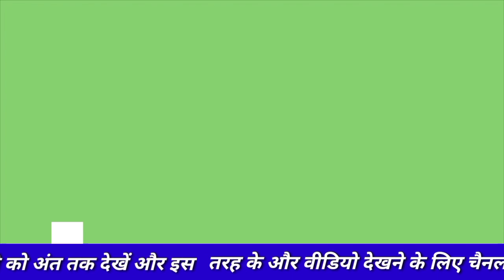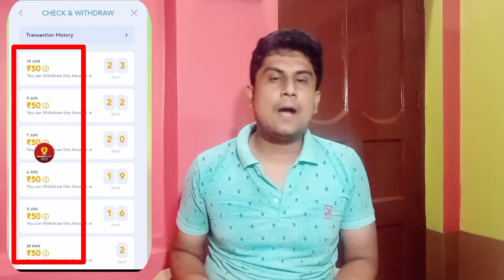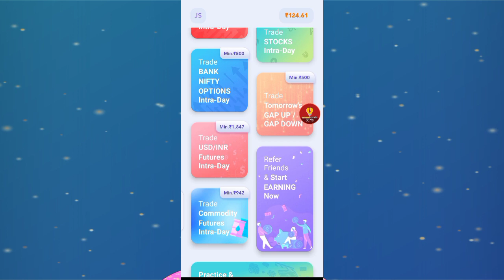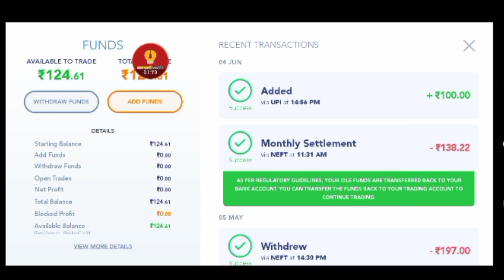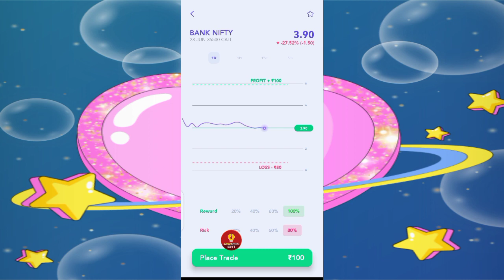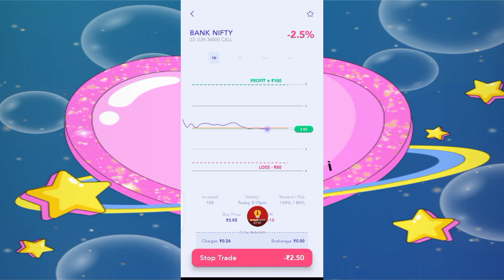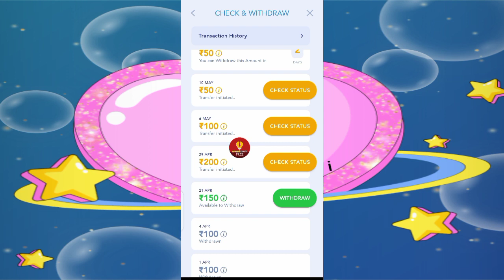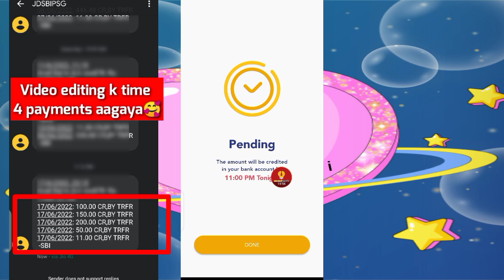market wolf refer and earn today || market wolf new update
Hello Dosto Kaise ho aap Sabhi, Dosto SMARTWORKLITE Channel Par Aapka Sawagat hai. Dosto, Is VIdeo Me Maine Aapko Bataya Hai market wolf update k bad use kaise karoge? Market wolf se trade kaise kare? Market wolf se refer and earn kaise kare? So, guys video pura end taak dekho kuch bhi Queries hai comment karna maat bhalo. Thank you. 🥰

💥Open Demat & Trading Account 💥Earn Money Online💥

market wolf app refer and earn market wolf se paise kaise kamaye market wolf app se paise kaise kamaye
market wolf refer karke paise kaise kamaye
market wolf app
market wolf new update
market wolf account opening online
market wolf account opening market wolf app new offer
market wolf me account kaise banaye
market wolf
earning app
fno play refer and earn
fno play app